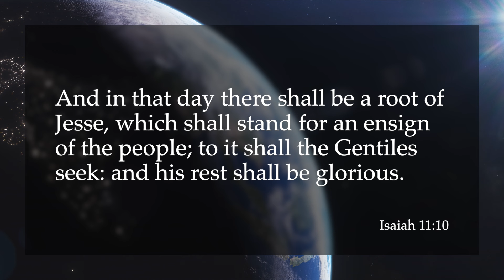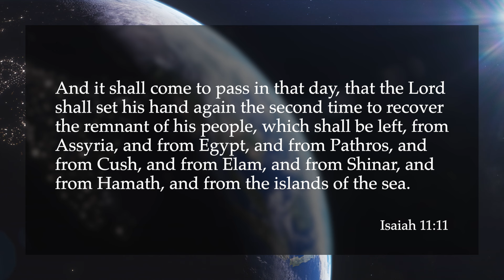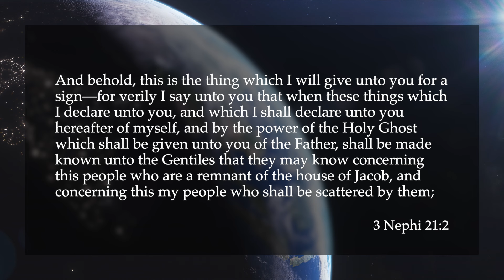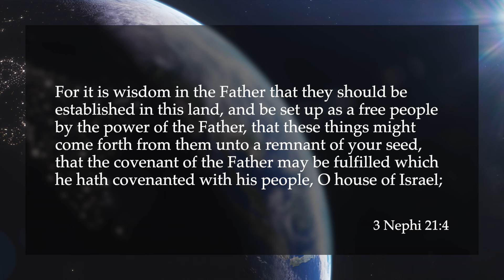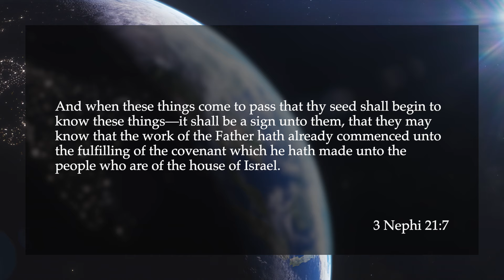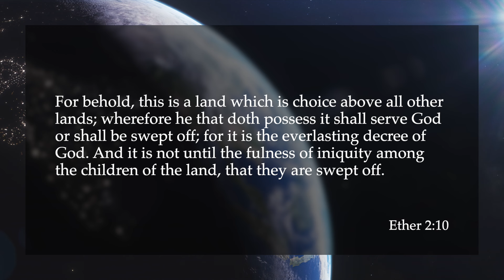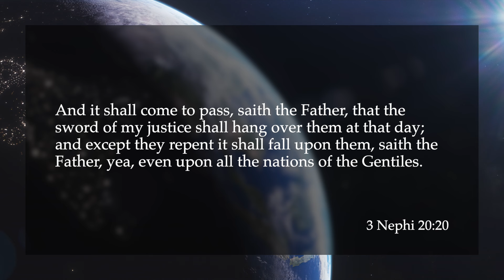Book of Mormon Prophecies for Israel | FAQ12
What do the Bible and Book of Mormon mean when they say that Israel will be "gathered" or "restored?" Today on FAQ12, our apostles dive into the scriptures and share what God has revealed through His word about this topic!

YouthCast by The Church of Jesus Christ can be found on all major podcast platforms.

Text notifications: Text 'GMBA' to 84576

YouthCast is a production of The General Missionary Benevolent Association (GMBA), an auxiliary of The Church of Jesus Christ, headquartered in Monongahela, PA.

The Church of Jesus Christ and GMBA are 100% volunteer ministries, and we greatly appreciate your financial support. All donations go directly towards the spiritual encouragement and development of our youth through various activities, events, and programs. Thank you for your generosity!